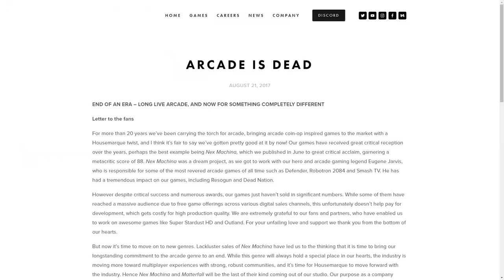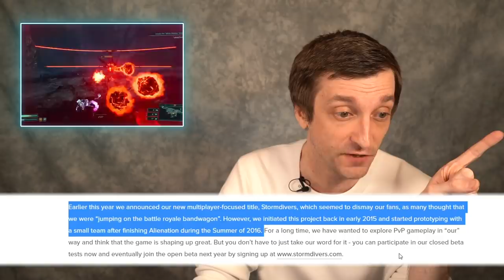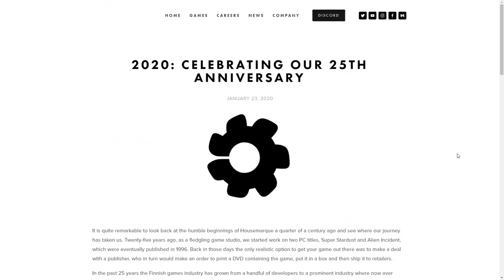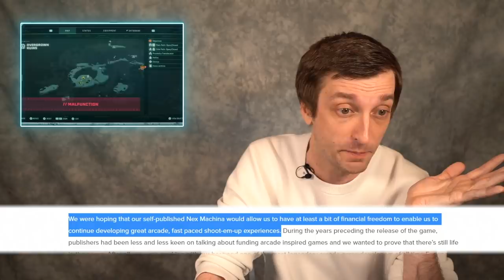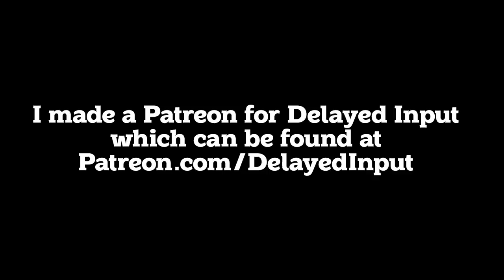Returnal, Already One of the Big Boys - Delayed Input w/ Kyle Bosman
Housemarque has digivolved their arcade shooters into a GOTY contender